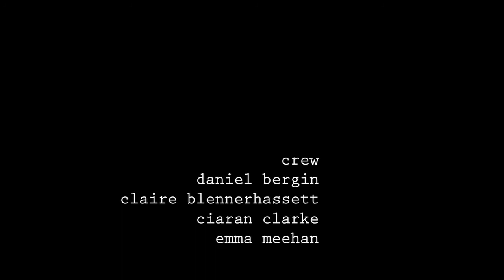Samuel Beckett's Television Play: ...but the clouds...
A digital video of Samuel Beckett's play for television, ...but the clouds...
filmed at the Arts Technology Research Laboratory at Trinity College Dublin, 2010. Directed by Matthew Causey